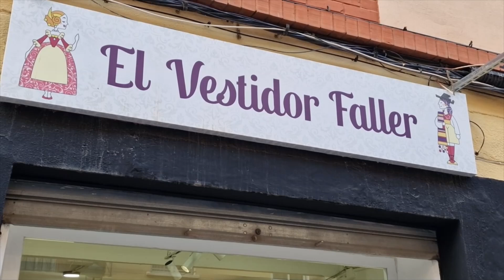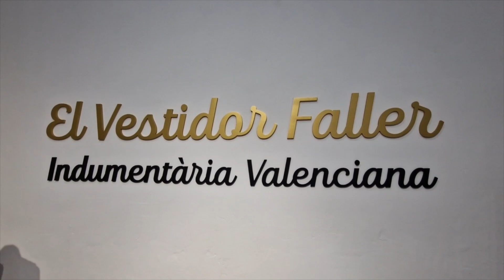Playbacks JLF Benetuser 24 Falla El Rajolar Senior